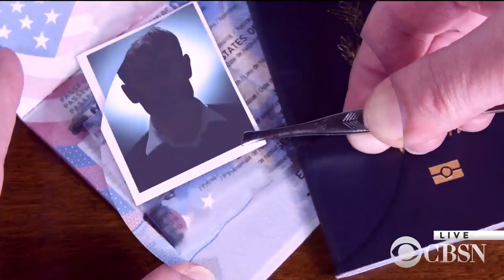Police tracked down "Golden State Killer" suspect by matching DNA from public database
Law enforcement matched the DNA of the suspected "Golden State Killer" with genetic information stored in a publicly-shared database called GEDMatch. Joseph James DeAngelo, 72, made his first court appearance on Friday. He's accused of committing several murders and rapes during the 1970s and 1980s. Privacy lawyer Joel Winston joins CBSN to explain how the police located the suspect.